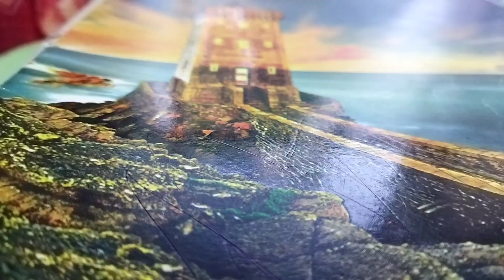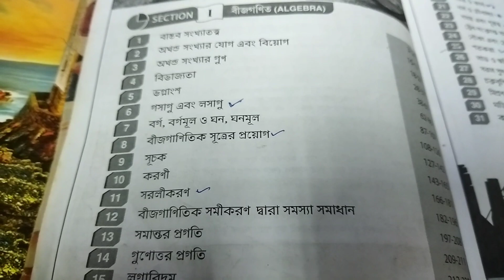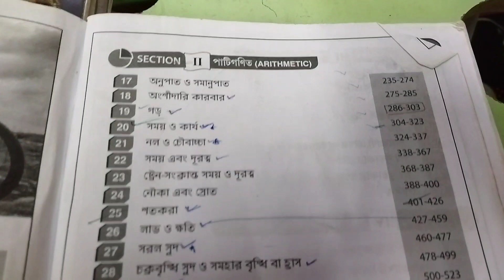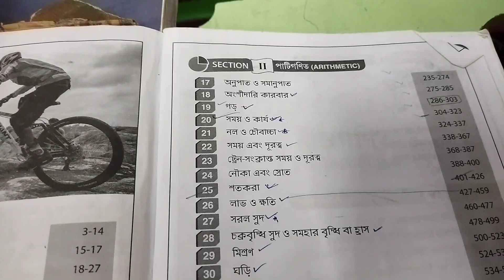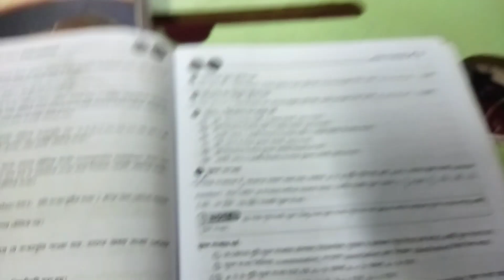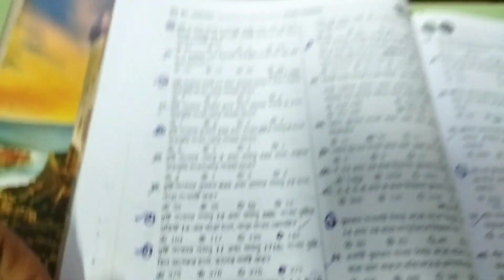আমি যেভাবে অঙ্ক শুরু করেছিলাম শূন্য থেকে। Important chapters KP And WBP 2020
আমি যেভাবে অঙ্ক শুরু করেছিলাম শূন্য থেকে।KP And WBP 2020 Important chapters of Wbp math books.

Moly vlogs